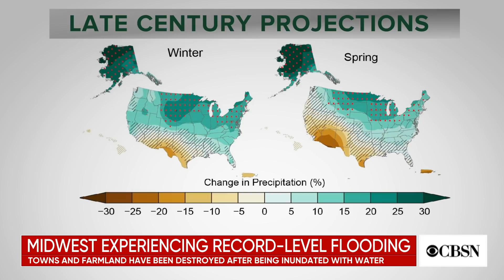Climate change's role in severe storms and extreme flooding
At least 550 people have died as a result of a high intensity cyclone that hit Southern Africa last week. Several parts of the region have been left inudated with flood water. Midwest U.S. is also experiencing record level flooding. CBS News contributing meterologist Jeff Berardelli joined CBSN to talk the about NOAA report released Thursday and the role climate change plays in extreme weather.